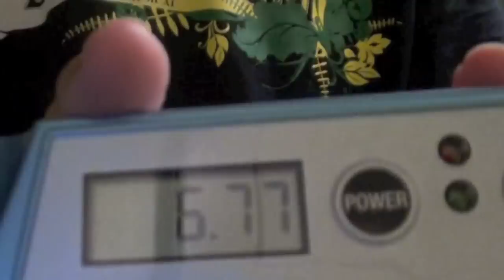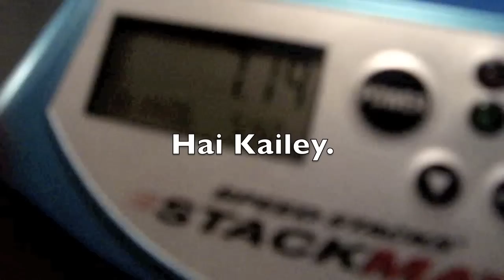New and Old Videos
Summer is almost here! Watch my big "End of the Year Video" That I have been planning since the start of the year. Its going to be good ^_^.  Also Watch My "New Rekords" video that I will upload soon. These videos are from last summer, and one of them is from a week ago. These were supposed to be in the LAST "New Rekords" video, but I didn't see them when I was editing. So yeah :D